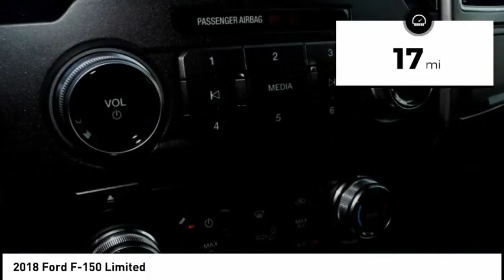2018 Ford F-150 Claremore OK 19867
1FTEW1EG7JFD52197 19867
2018 Ford F-150 Limited

If you're shopping for a quality vehicle with perks such as a backup sensor, push button start, remote starter, blind spot sensors, parking assistance, Bluetooth, a navigation system, dual climate control, stability control, and premium sound system, this 2018 Ford F-150 Limited may be the car for you.  It has a 3.5 liter 6 Cylinder engine.  With an unbeatable 5-star crash test rating, this supercrew 4x4 puts safety first.  Flaunting a suave off white exterior and a navy pier interior.  Don't wait until it is too late!